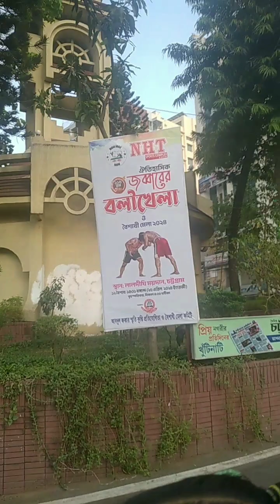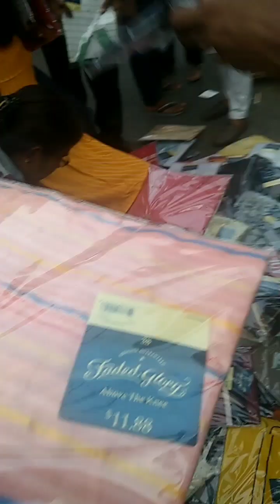জব্বারের বলি খেলার মেলা / Vlog Video / Chattogram / DIN & JOY VLOGS